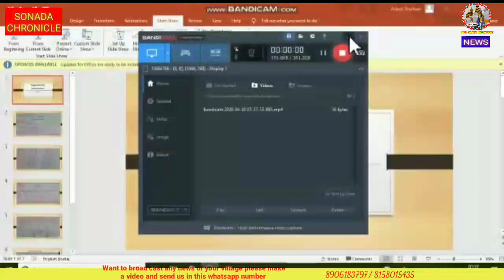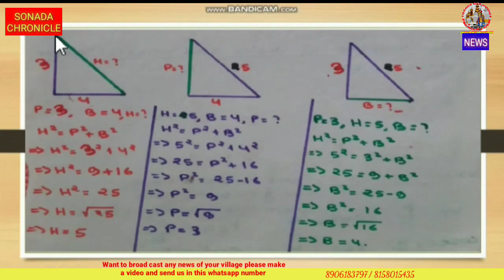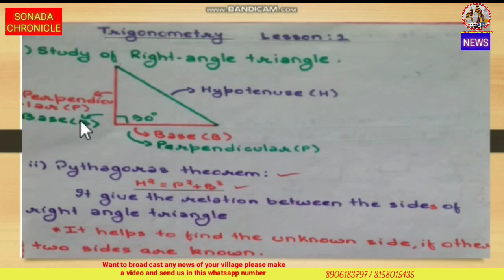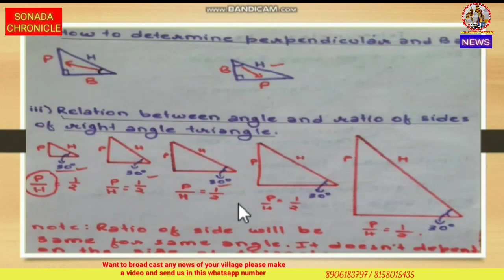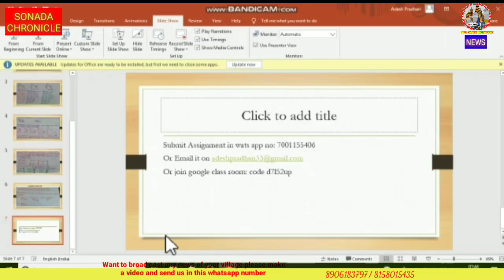Sonada Chronicle@ News Online classes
Trinonometry Classes by Adesh Pradhan for M.P student